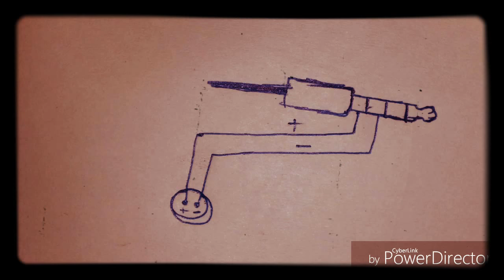How to making callermice at home#love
Google par aap parches kar sakte h callermice Rs.160 se start h praise or nahi to apne ghar par hii bana sakte h
Hello friends the brother of the total cost of making this tripod is Rs.200 rupaye